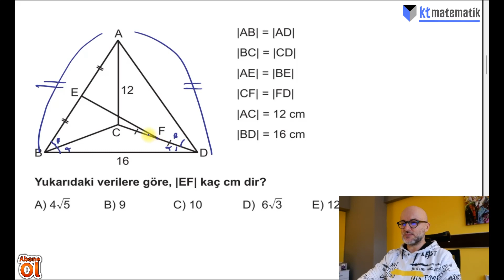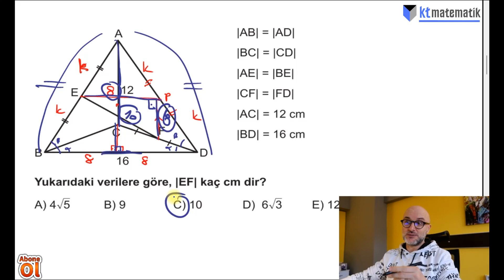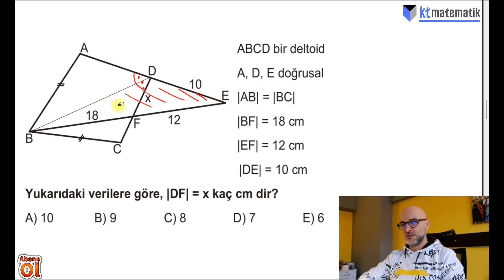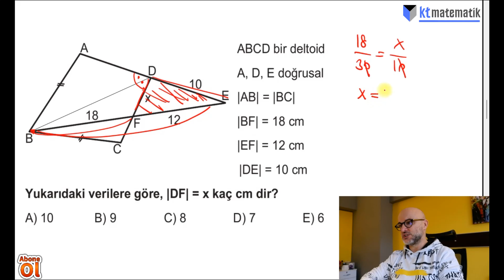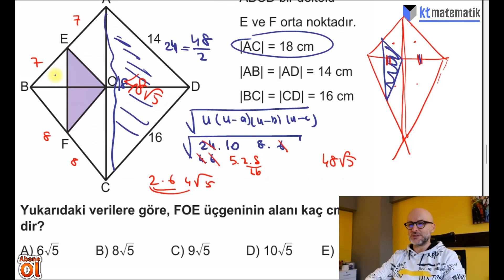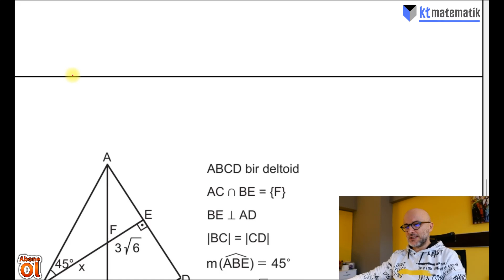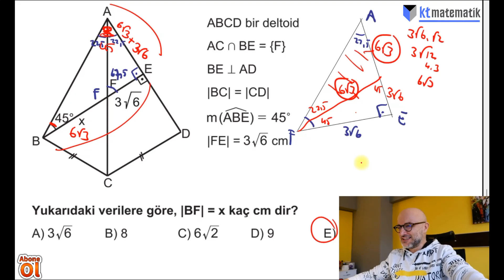5 İddialı Deltoid Sorusu 3D Yayınları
3d yayınlarından 5 çok güzel deltoid sorusu çözüyorum